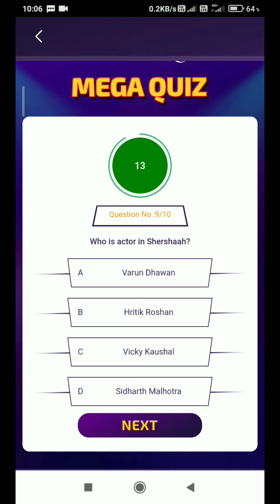Kbc PlayerzPot Mega Quiz Answers | Koun Banega Crorepati 2021 | 29 October 2021 | Daily Quiz | Kbc13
Kbc PlayerzPot Mega Quiz Answers | Koun Banega Crorepati 2021 | Daily Quiz Today | Kbc_2021

Kbc PlayerzPot Mega Quiz | Koun Banega Crorepati 2021 | Daily Quiz | Kbc_2021

KBC Playerzpot Quiz Answer
KBC new Quiz Answer Today
KBC Playerzpot Quiz Today
KBC Mastro
KBC Mega Quiz Answer 31 October
koun banega crorepati 2021
KBC
mega quiz
mega quiz answer kbc
Target All Gk Education
targetallgkeducation
31 October Mega Quiz answer today